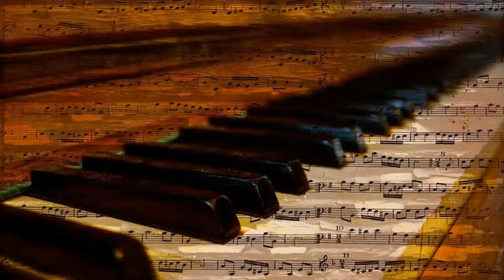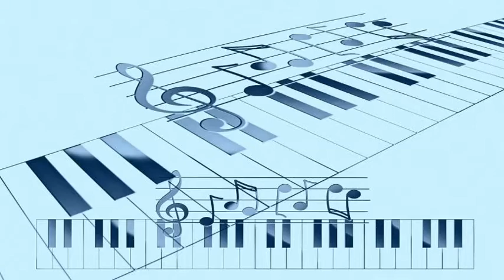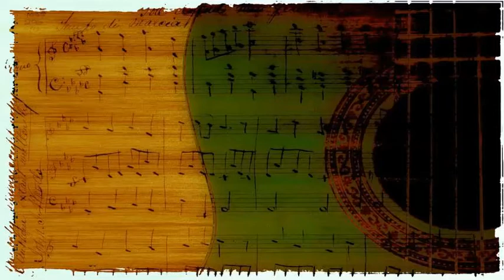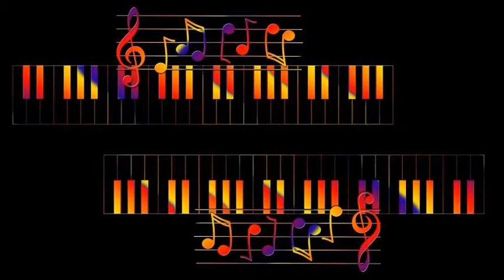Lester Lanin's Orchestra - They Can't Take That Away from Me